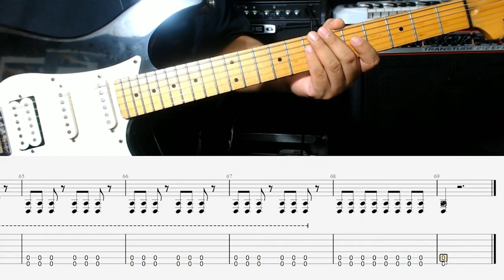Cigaro - SOAD (Tutorial En Español)